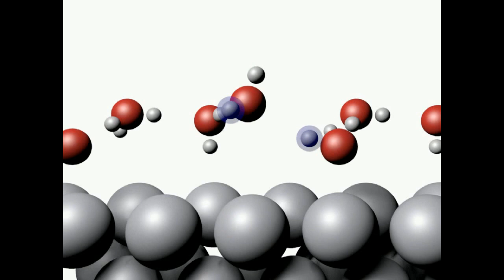Владимир Высоцкий письмо Марине Влади Авторская песня "Я пишу это кровью" song I write this in blood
Марина и Владимир встретились в 1967 году на Московском международном кинофестивале. Влади, дочь русского эмигранта, к тому времени уже побывала дважды замужем, снялась в дюжине фильмов и была всемирно известной обладательницей приза Каннского фестиваля.
Высоцкий же, напротив, еще не имел даже всесоюзной популярности, но его песни были уже в моде в Москве. Он также был дважды женат и имел детей. В тот самый день иностранную гостью Марину Влади пригласили в Театр на Таганке. На сцене играли «Пугачева» по Есенину, в роли Хлопуши был Владимир Высоцкий. Спектакль произвел на Марину огромное впечатление. И после представления Влади с Высоцким оказались за одним столиком в ресторане. Высоцкий без зазрения совести жадно рассматривал французскую диву, потом наклонился к ней и тихо произнес: «Наконец-то я встретил вас. Я хотел бы уйти отсюда и петь только для вас».
 И вот он уже сидит у ее ног и под гитару поет свои лучшие песни. Потом, как будто в бреду, признается, что уже давно безумно влюблен в нее. Она отвечает с грустной улыбкой: «Володя, ты необыкновенный человек, но у меня на поездку только несколько дней, и у меня трое детей». Но начинающий актер напорист: «У меня тоже семья и дети, но все это не должно помешать нам стать мужем и женой».
Когда Марина снова приехала в Москву, Владимир был в Сибири на съемках фильма «Хозяин тайги». Влади получила роль в фильме С. Юткевича «Сюжет для небольшого рассказа» и поэтому на время задержалась в Союзе. Как-то в один из осенних вечеров на вечеринке у Володиных знакомых Марина попросила оставить их вдвоем. Гости потихоньку разошлись, хозяин удалился к соседям, а Марина и Владимир проговорили о своей любви всю ночь.
 И вот уже вскоре, 13 января 1970 года, в арендованной на время московской квартире состоялась свадьба Владимира Высоцкого и Марины Влади. На следующий же день влюбленные отправились на теплоходе в Грузию в свадебное путешествие. Это были их лучшие дни. Потом последовала разлука: он уехал в Москву, она — в Париж. У обоих настали серые дни сложности с детьми. Ко всему прочему, Высоцкому не давали визу на выезд во Францию. Молодоженам оставались лишь переписка да звонки по телефону. Однажды Володя сказал Марине, что Андрей Тарковский хочет снять ее в своем «Зеркале». Появилась долгожданная надежда, что они какое-то время будут вместе. Но вскоре оказалось, что Марина не прошла пробы и ее кандидатура была отклонена. Высоцкий впал в бешенство. Свою злость и отчаяние он стал глушить в беспробудном пьянстве.
Только через шесть лет после свадьбы Высоцкому все же дали разрешение на выезд за границу. Марине Влади даже пришлось стать на время членом коммунистической партии Франции. Дальше они начали наверстывать упущенное: часто путешествовали по миру, гуляли. Марина устраивала Володе концерты в Париже. По Москве Высоцкий передвигался на единственном тогда в СССР «мерседесе». Венгерский режиссер Марта Месарош снимала Влади в фильме «Их двое» и, чтобы Высоцкий мог быть с женой, специально придумала для него эпизодическую роль. Так появилась на свет единственная картина, где Марина Влади и Владимир Высоцкий играли вместе.
       Стих   Письмо Владимира Высоцкого Марине Влади

                                      Марина, разорви меня на куски!
                                       Разложи меня на молекулы,
                                       Чтобы стали мы так близки,
                                       Чтобы всё остальное -  поблекло!

                                       Чтоб теряя земную связь,
                                       С погибающим этим миром,
                                       От него Ты оторвалась,
                                       За Тобой я его покину!

                                       Во Вселенной летим с Тобой!
                                       Наши крылья даны от Бога,
                                       Обнимаясь с новой Судьбой,
                                       В Бесконечность уходит дорога!

PS:    Марина, я пишу это кровью!
          Я пишу это так,
          Чтобы только моей Любовью
          Дрожал каждый письменный знак!

    Видеоматериал взят в Интернете в свободном доступе. Выражаю свою благодарность авторам за возможность его использовать!
 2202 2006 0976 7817 Сбербанк Мир